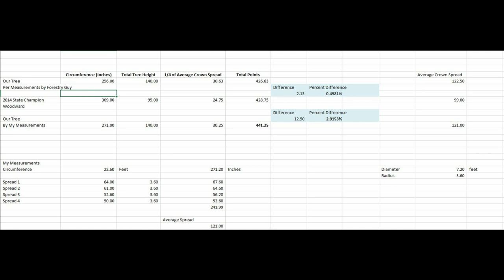The Biggest Tree in Oklahoma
Our club has one of the largest Cottonwood trees in the State of Oklahoma.  We're convinced it is THE largest Cottonwood tree in the state.
In this episode of Safety Optional we hear from Andy Anderson who first identified the tree.  Then we take our own measurements to determine if we think it should be crowned "State Champion".